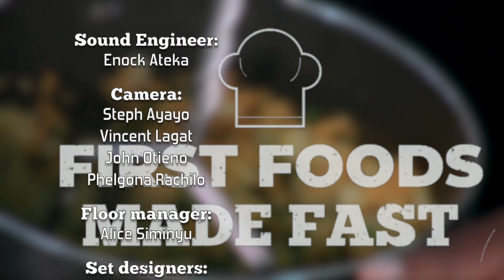Foods Rich in Probiotics || First Foods Made Fast Sn 3 Ep 5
In this episode, we take a dive into the world of microorganisms in our bodies, and the effects they have on our health. Apart from the well-known microorganisms that cause disease, there is an ecosystem within our bodies that works with us to keep us healthy.

Probiotic boost (Adult and Baby)
i. Non-dairy yoghurt (Make yogurt on set: purchase culture or Mycobacterium vaccae from soil for organic farming)
ii. Bananas
iii. Mangoes/Passion
iv. Hibiscus powder

Baby Mash
i. Boiled potatoes mashed with carrot
ii. Spinach/traditional available amaranth leaves
iii. Coconut yoghurt
iv. Salt